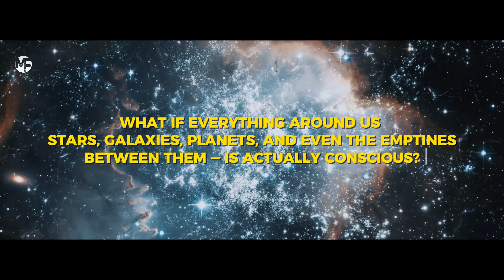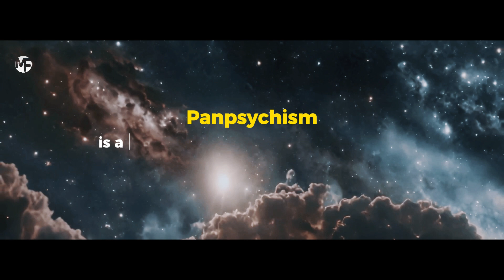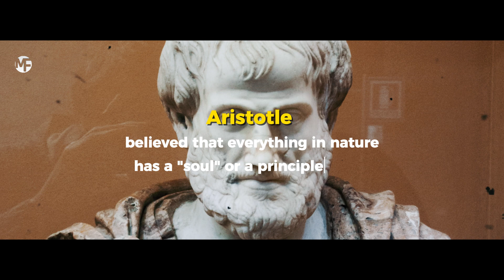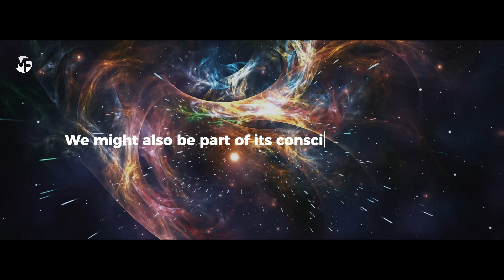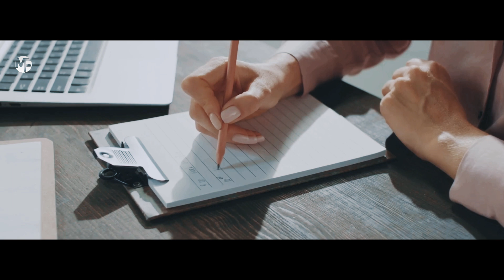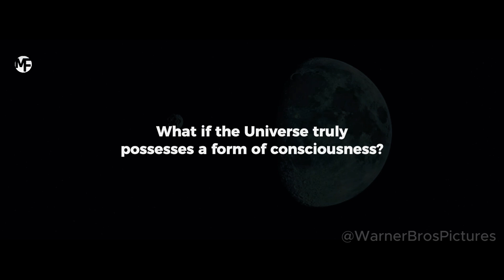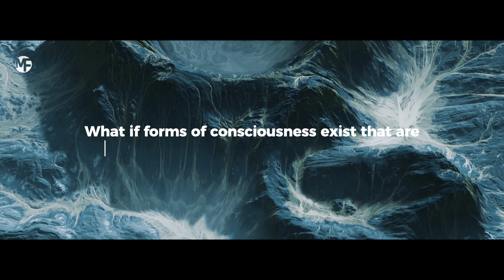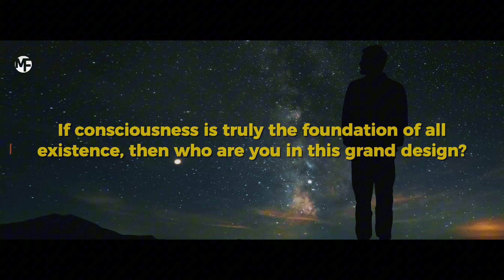Is the Universe Alive? This Theory Will Change How You See Reality!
Explore the mysteries of the universe and delve into the possibility of whether the universe is alive and watching us. This thought-provoking video takes you on a journey to uncover the secrets of the cosmos and challenges our understanding of reality. From the intricate patterns of the natural world to the unexplained phenomena of the universe, we examine the evidence that suggests the universe may be more than just a collection of stars and planets. Join us as we venture into the unknown and explore the fascinating idea that the universe is alive and conscious, and what this could mean for humanity. Is the universe watching us? Tune in to find out.